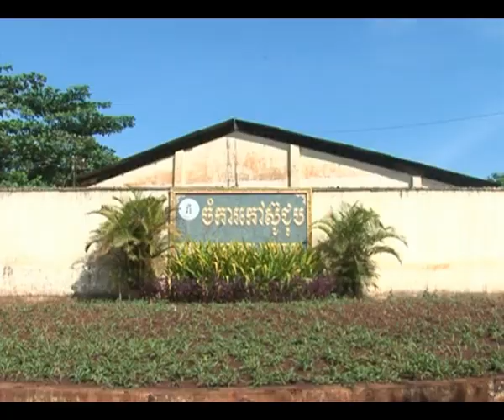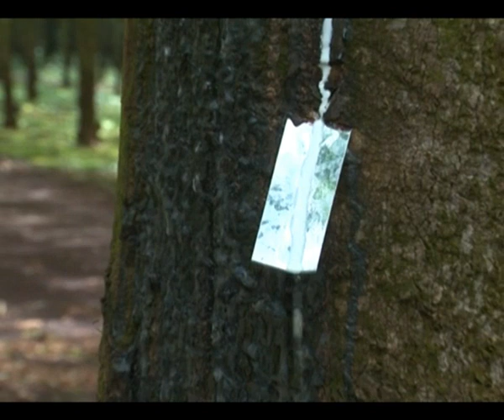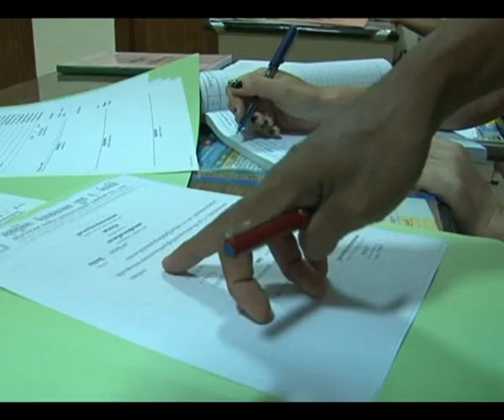CEO Forum - Sopheak-Nika Inc